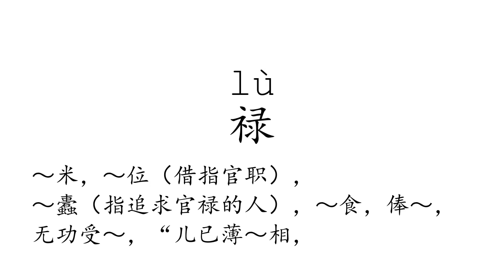Learn Chinese with strokes, pronunciation and words (How to pronounce Chinese character 禄)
How to write and pronounce the 2250th frequently used Chinese character: 禄.

1, The meaning of a word changes according to its tone.
2, It is the only pictographic language still in use today, which is quite intuitive.
3, It is one of the most ancient languages, but still adapting newly-created words stably.